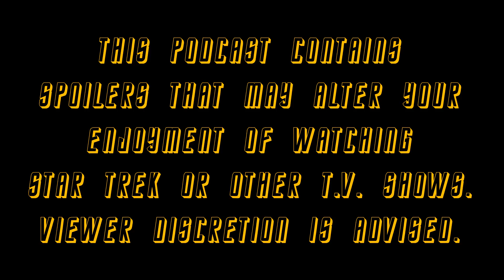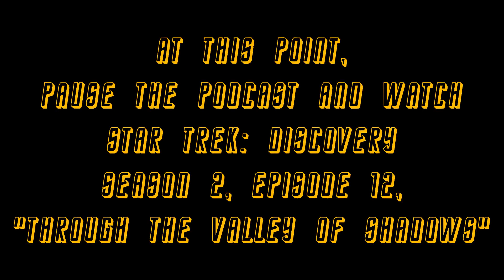221013 - That's Not Real Trek #015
Star Trek: Discovery S2E12. S2E13